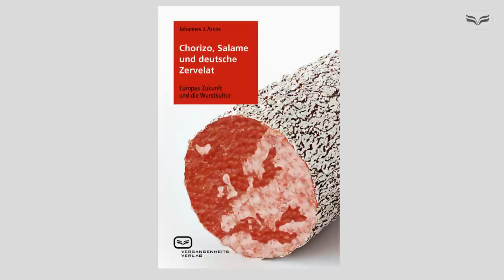Chorizo, Salame und deutsche Zervelat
Gebraten, gebrüht, mit Currysoße oder Pfefferrand -- die Wurst ist der kleinste gemeinsame Nenner unserer alltäglichen Ernährung. Doch sie ist mehr als nur ein kulinarisches Detail. Würste sind Produkte nachhaltiger Traditionen, Ergebnisse kulturellen Austauschs sowie Zeugnisse regionaler Identität. Die Vielfalt der Wurst ist nahezu unendlich und Verbreitungs- und Konsummuster gewähren spannende Einblicke in das offensichtlich grenzüberschreitende Zusammenleben und --essen in Europa. Das Buch zeigt anhand zahlreicher amüsanter Beispiele, dass die europäische Integration kein geplatzter Traum ist, sondern -- zumindest gastronomisch betrachtet -- tagtäglich an den Würstelbuden zwischen Mailand und Göteborg, Madrid und Budapest stattfindet.